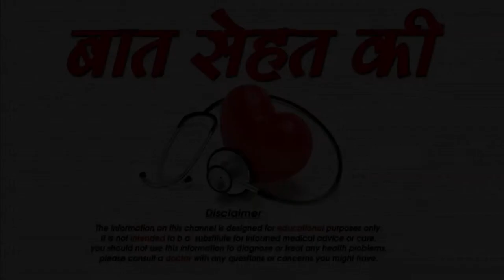कैसे बढ़ाये कमजोर बच्चों का वजन -How to increase child weight